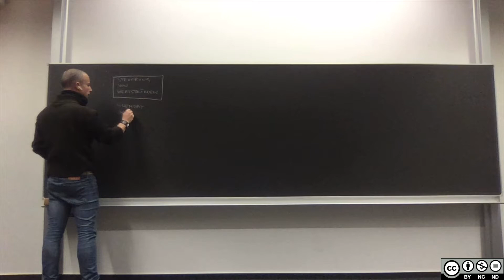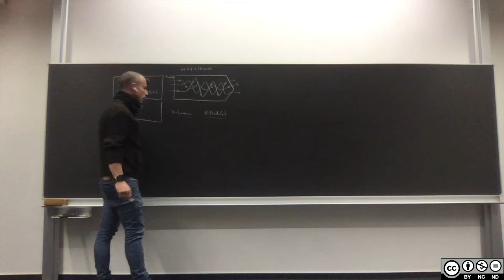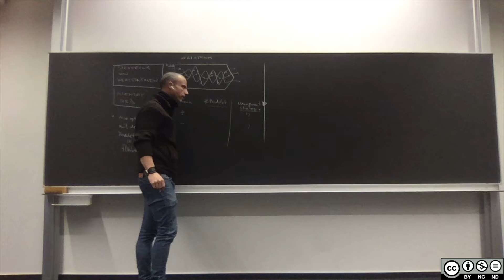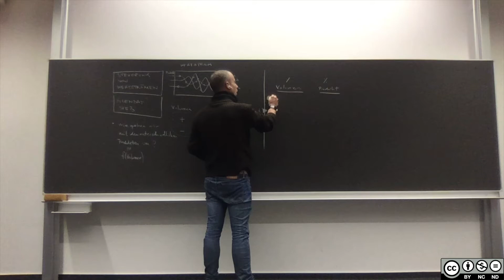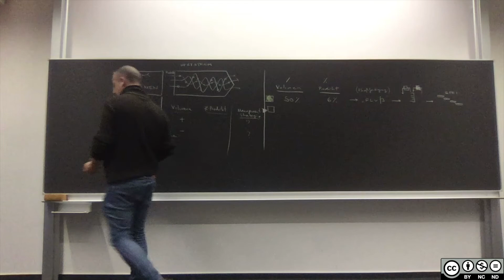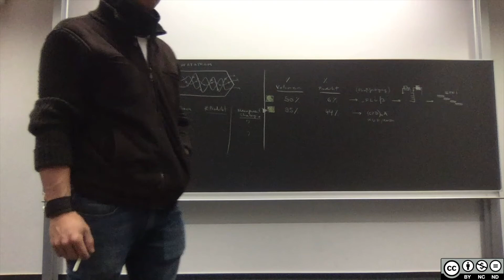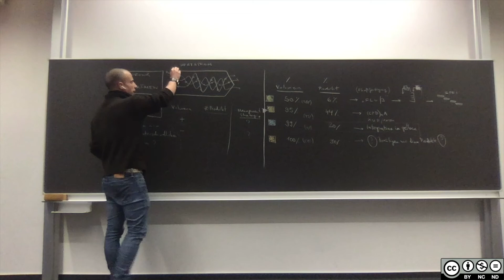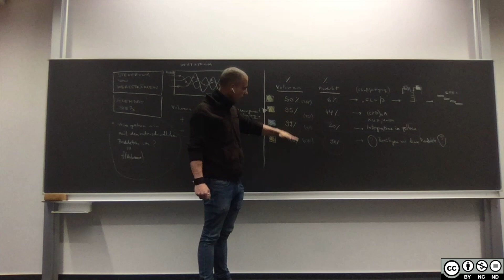08 MBW3 WS19 20 Organizational Design Project Management Logistics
Prof Dr.-Ing. habil Javier Villalba-Diez lectures on Organizational Design Project Management Logistics